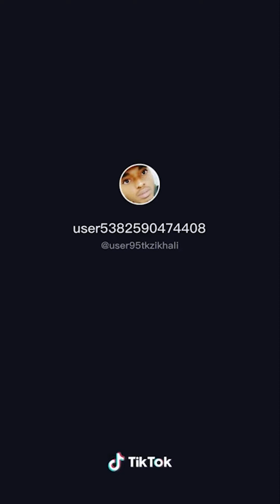Mzansi Tik Toks you should watch #4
Mzansi Tik Toks you should watch #4 Compilation. The title of this video is meant for humor purposes only. We do not mean to offend anyone.